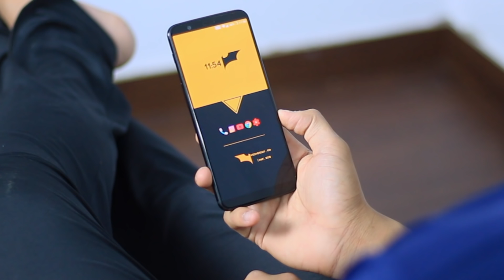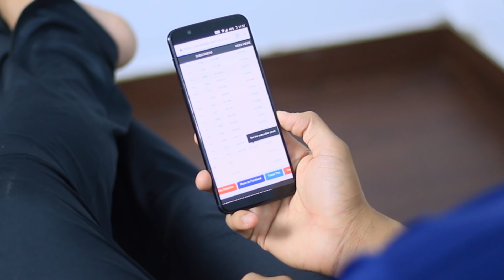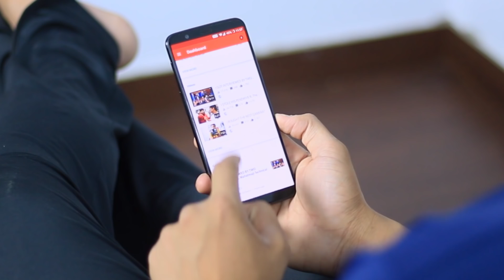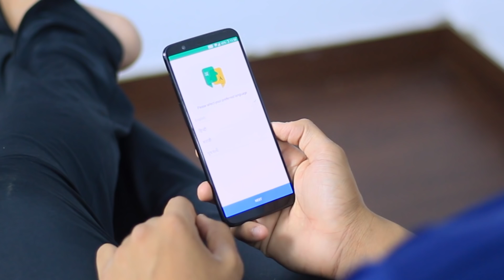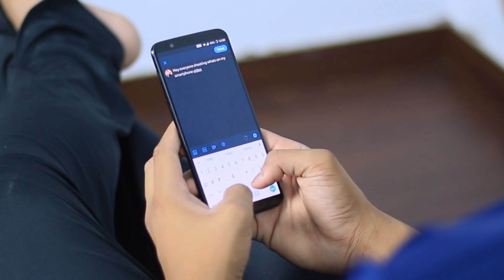What's On My Smartphone 2018!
Hey Namaskaar Dosto aaj mai aap logo ko apna smartphone dikhaaonga andar se ke mai konsi apps use karta hu personally and apne smartphone par konsa case ya cover use karta and mere pass kitne smartphone hai wo sab dikhaaongaa...

ThankYou!